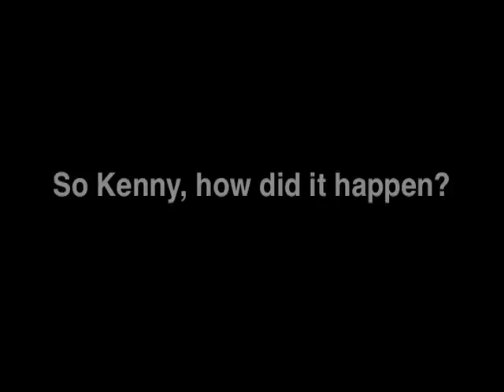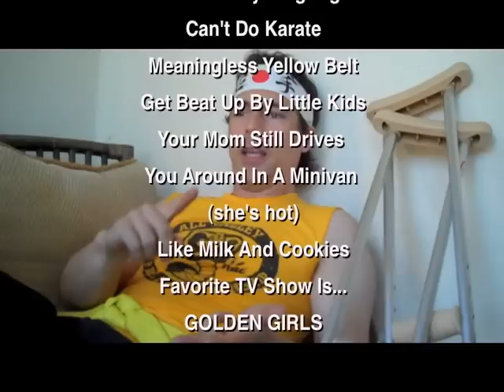The Young Guns Backstage Episode #6 Kenny Broke His Ankle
The Young Guns 80s Events Band, Backstage Episode #6: "Kenny Broke His Ankle"
The Young Guns backstage with guitarist Kenny Karate as he shares his epic tale of heroism. Kenny lets you into his exclusive world of tales and stories about how he broke his ankle but fought off 8 huge, mean thugs, all in the pursuit of enjoying a Smokey Big Bite from 7-11.  But as it turns out, Kenny's story may not be accurate.
The Young Guns bring hilarity and great musicianship to the 80s smash hits they play.  They can make your corporate event a memorable great time.  Need music for weddings?  The Young Guns will keep any wedding reception entertained and partying.  They can play the first set quietly, out of costume, and then change into costume for after the dinner.  If you are having a fundraiser The Young Guns will bring more money in for you.  They get your guests partying, drinking, and writing fat checks.